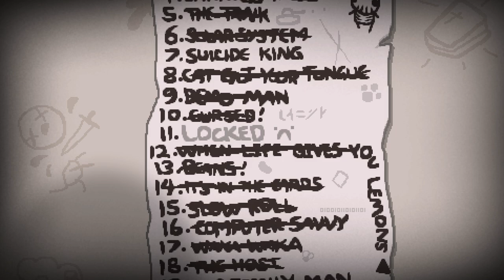The Binding of Isaac: Repentance #103 - The Lost Experience